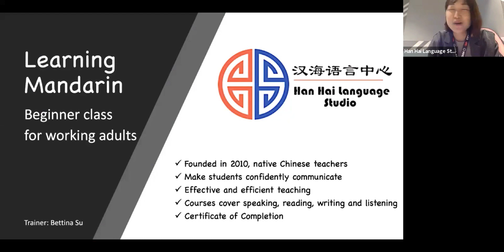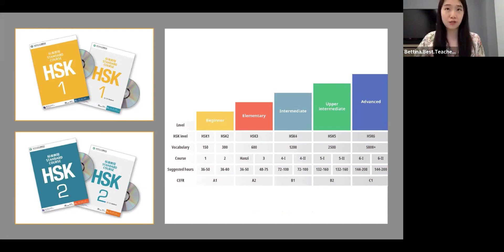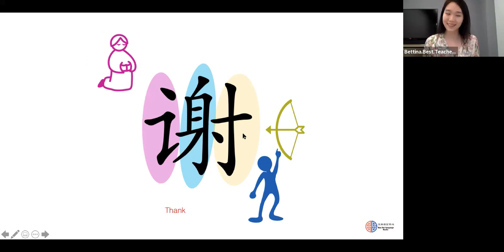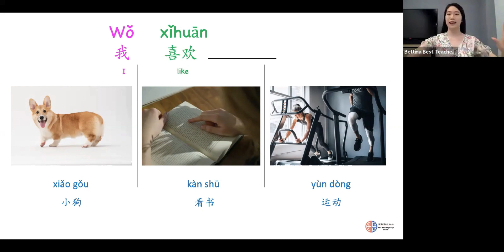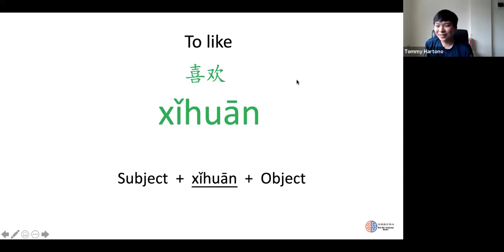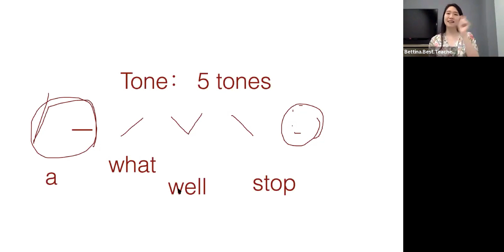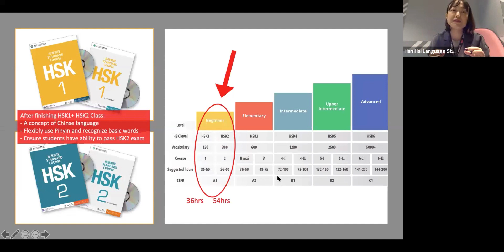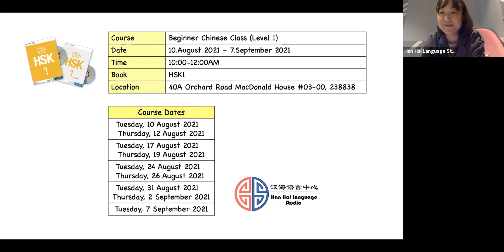Trial Class Recording - Beginner Chinese Course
Good to have a trial and understand more about how our Beginner Chinese Class is conducted in a real class setting. This is a short video trial class of Beginner Chinese Course offered by Han Hai Language Studio in Singapore.

We offer both online and offline classes to students all over the world!